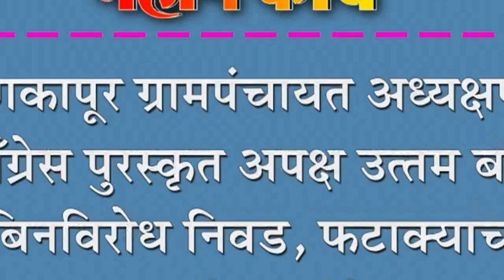माणकापूर ग्रामपंचायत अध्यक्षपदी काँग्रेस पुरस्कृत अपक्ष उत्तम बन्ने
माणकापूर ग्रामपंचायत अध्यक्षपदी काँग्रेस पुरस्कृत अपक्ष उत्तम बन्ने : बिनविरोध निवड, फटाक्याची आतिषबाजी